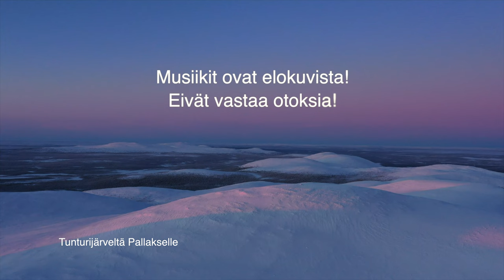TRAILERI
Video & Musiikki Mika Vilkko